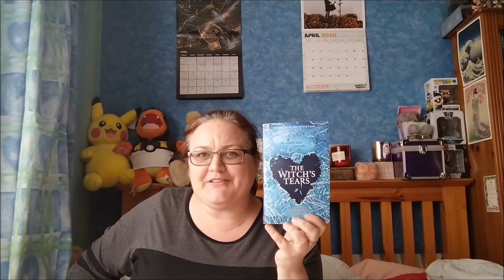The Witch's Tears Book Review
The Witch's Tears by Katharine Corr and Elizabeth Corr Book Review
The Witch's Kiss Book 2

Part of the 60booksinisolation